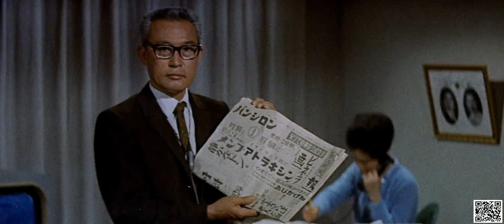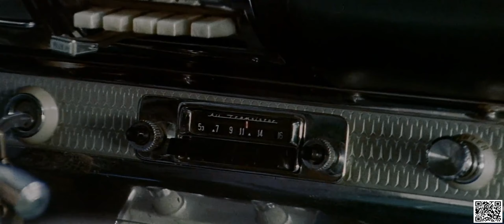King Kong Vs Godzilla 1962 - Millie Bobby Brown, Alexander Skarsgård, Eiza González Moives 2020